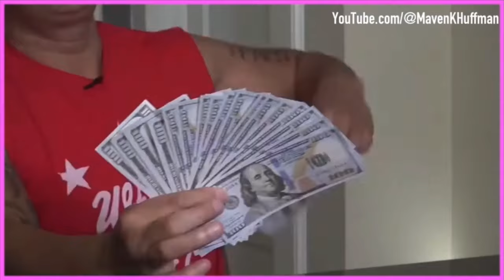Maven on talking steroid use & money as wrestler in WWE | Mickie James Victoria SoCal Val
Former WWE wrestler Maven talks with Mickie James